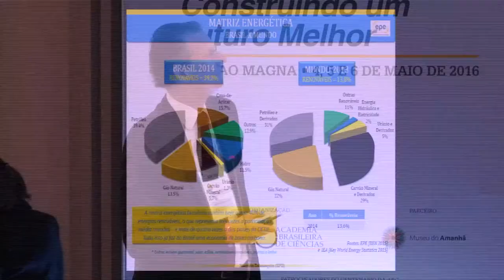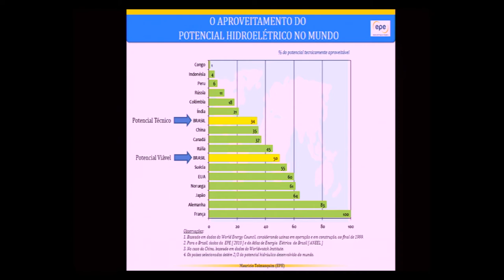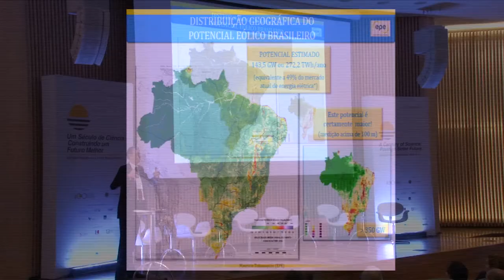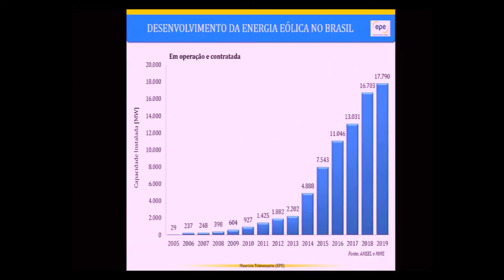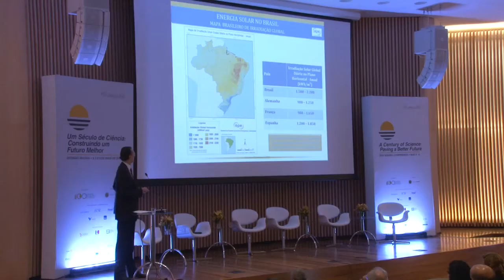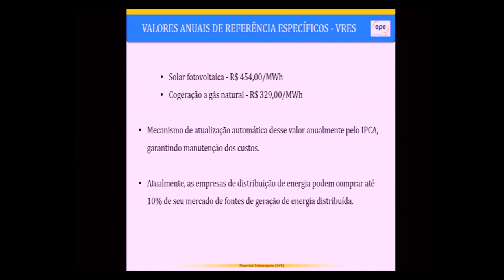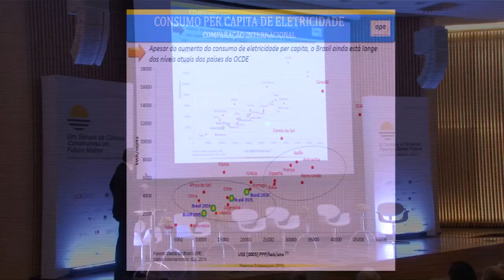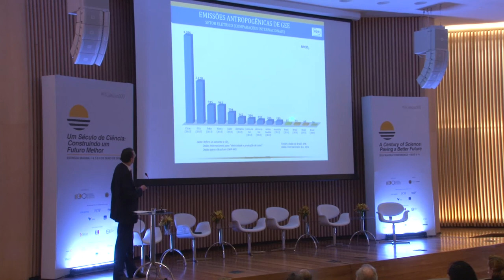Mauricio Tolmasquim | Reunião Magna 2016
A Matriz Energética Brasileira
Mauricio Tolmasquim (Presidente da Empresa de Pesquisa Energética)